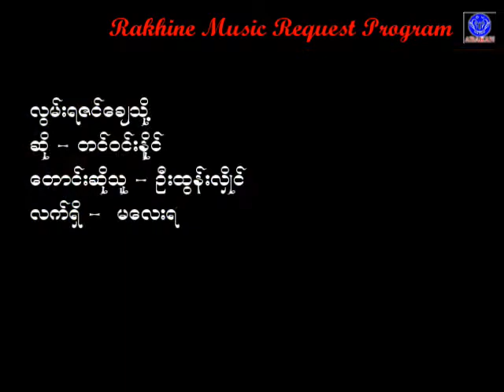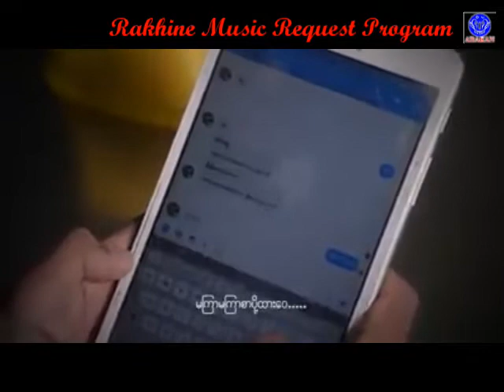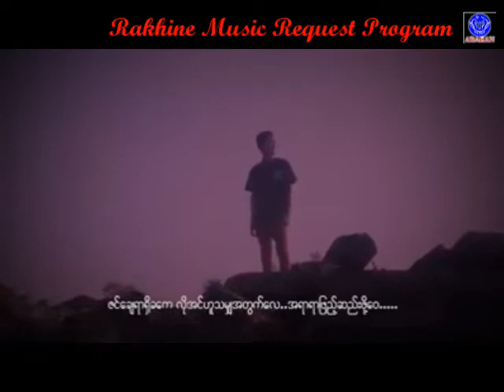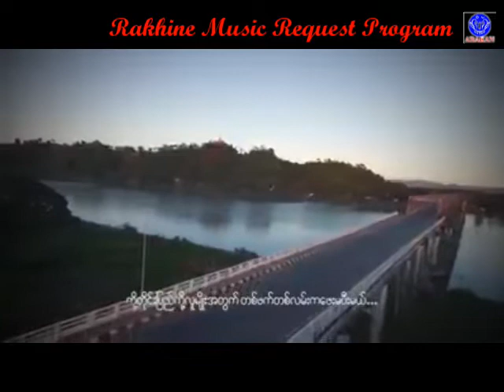လြမ္းရဇင္ေခ် သို႔ တင္ဝင္းနိုင္